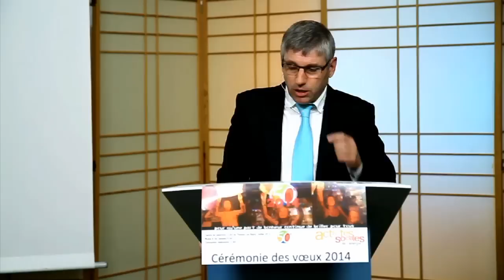10 Janvier 2014 : Voeux de Michael Fieschi, Président de la CCAS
Offensif. C'est l'adjectif qui revient le plus souvent pour qualifier le discours prononcé, le 10 janvier, par Michaël Fieschi, président de la CCAS, lors de la cérémonie des voeux 2014 à Montreuil (Seine-Saint-Denis).